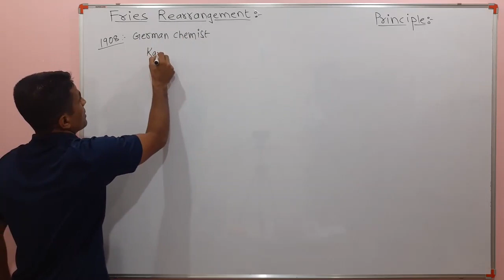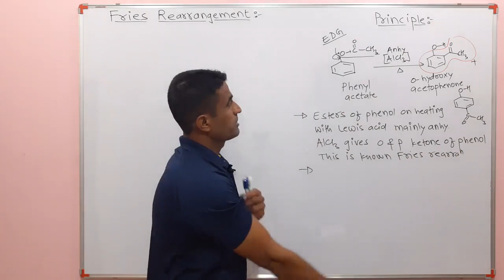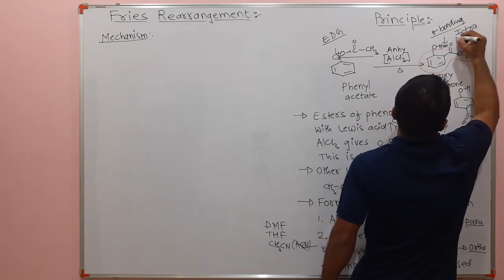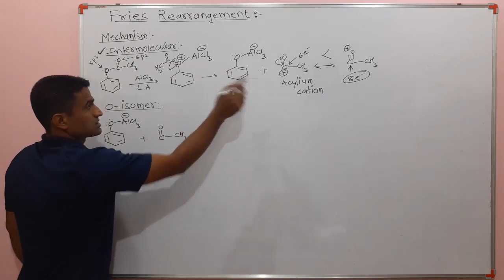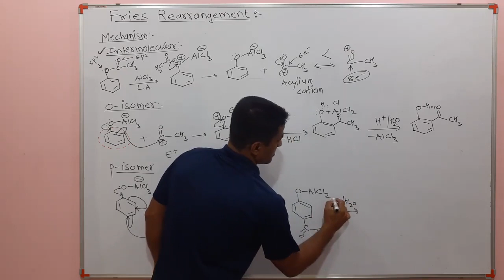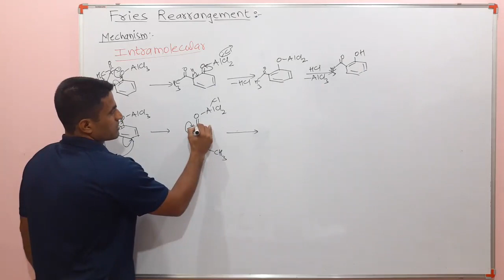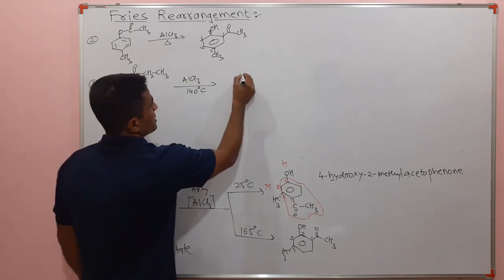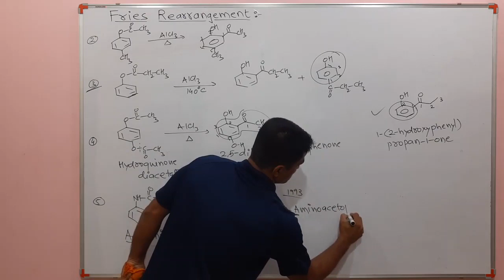Fries rearrangement with mechanism and applications.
I have discussed principle, intermolecular & intramolecular mechanism and applications of Fries Rearrangement in detailed.